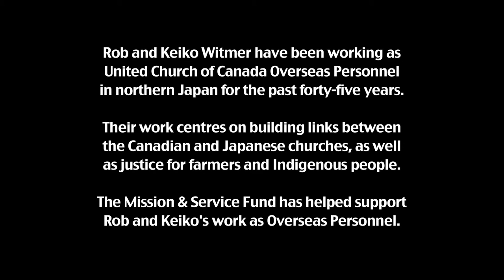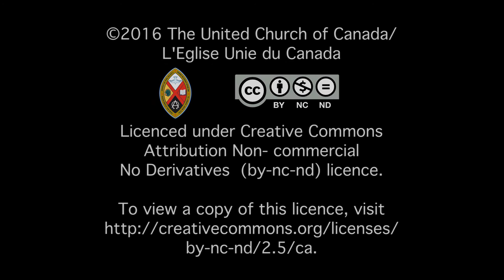Sharing an Overseas Heart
Minutes for Mission - August 7, 2016: Rob and Keiko Witmer served the church in Japan for 45 years building links between the churches in Canada and the United Church of Christ in Japan. Supported by the Mission & Service, the Witmers worked with rural people on issues of food and sustainability.